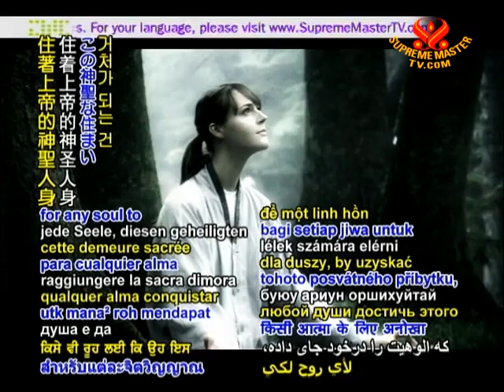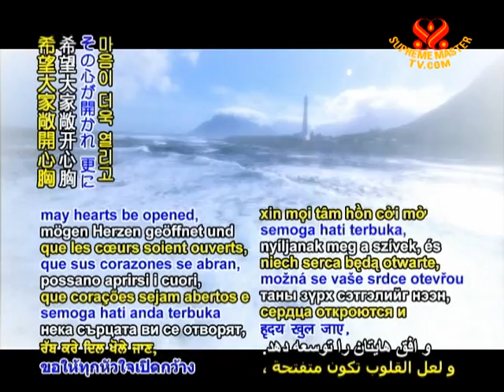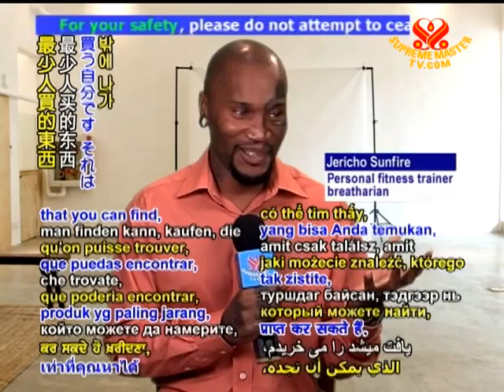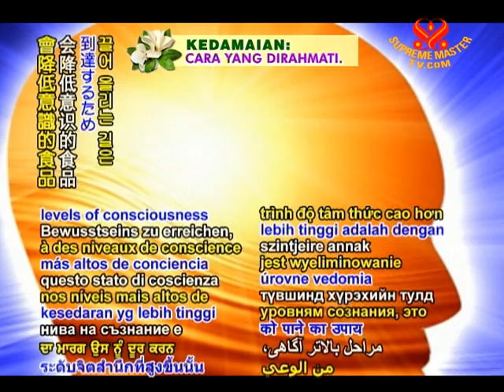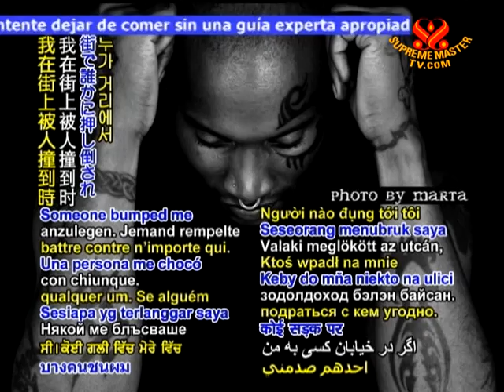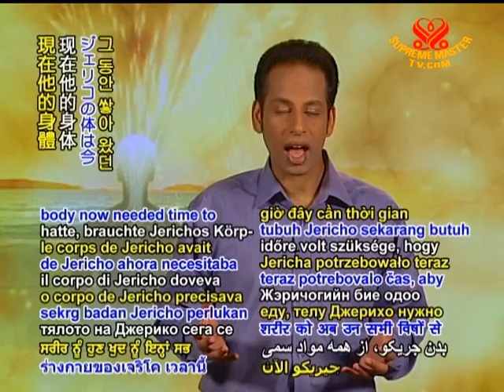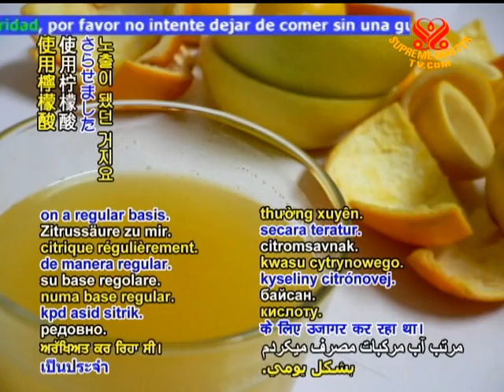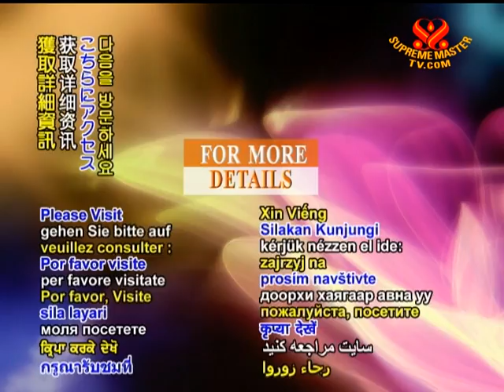Jericho Sunfire: Transitioning to Breatharianism (2/3)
• BMD1221; Aired on 17 Jan 2010
Breatharian and personal fitness guru, Jericho Sunfire, shares with us his food-free lifestyle and how he evolved into becoming a breatharian.